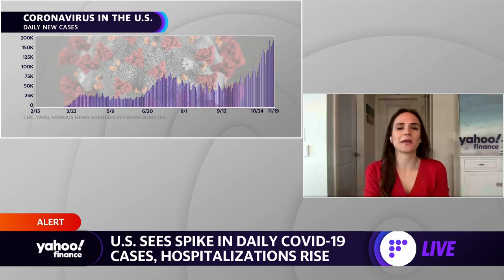Coronavirus deaths in the United States top 250,000: 'This is very real,' says NYC ER physician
Emergency Medicine Physician Dr. Steven McDonald weighs in on the uptick in coronavirus cases across the country, in New York City, and the impact on medical staff and hospitals.